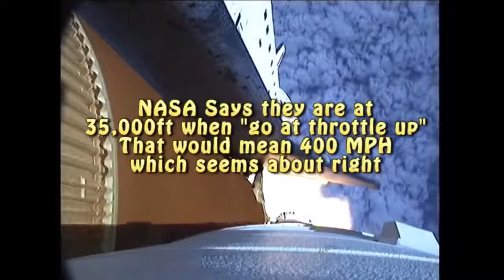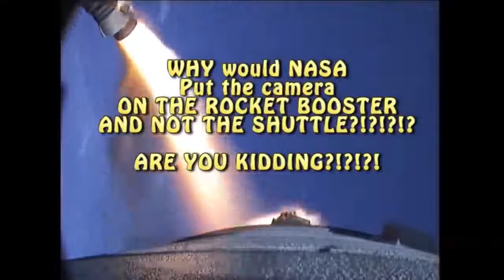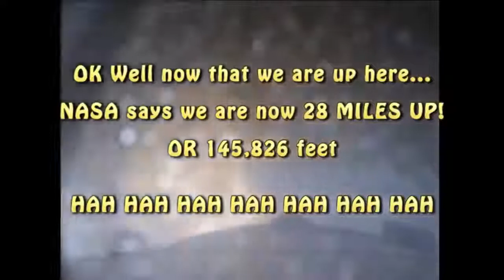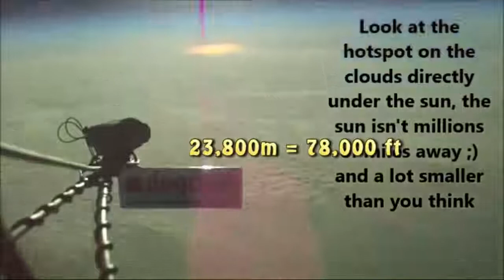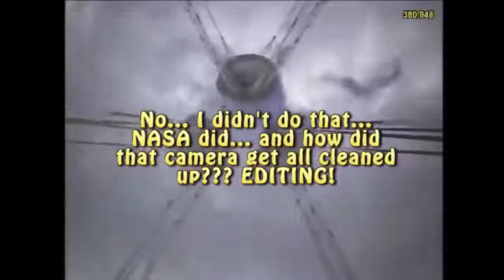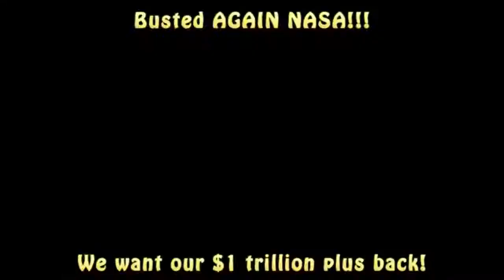NASA Rocket at 300,000 feet, reveals the Edge of the Flat Earth - unbelievable Footage